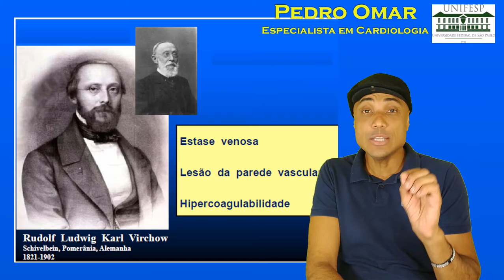TROMBOSE - TVP E TROMBO EMBOLIA PULMONAR - TEP DURANTE VIAGENS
Viagens aéreas prolongadas cursam com pouca mobilização das pernas, proporcionando risco para Trombose Venosa Profunda e, eventualmente, Trombo Embolia Pulmonar, evento denominado SÍNDROME DA CLASSE ECONÔMICA.